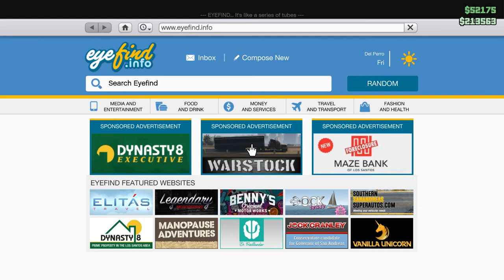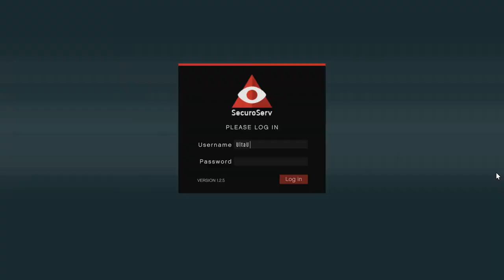Gta V Online ภารกิจซิ่ง รถติดปืนลุยน้ำ! [TechnicalAqua] Special Vehicle Work มัน มา เอารถ!#05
โคตรมันส์เลยโว้ย 555+
แนะนำ ติชม▶COMMENT ไต้คลิปเบย ⬇⬇⬇